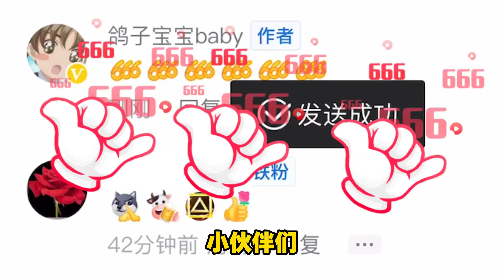迷你世界：虛空幻影的能量“被偷了”它的戰鬥力會下降，現在很弱